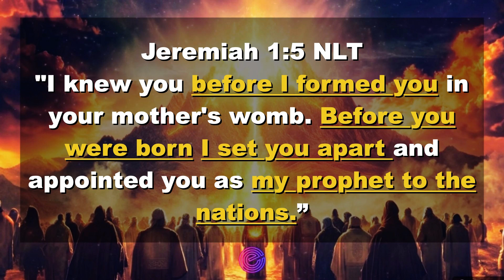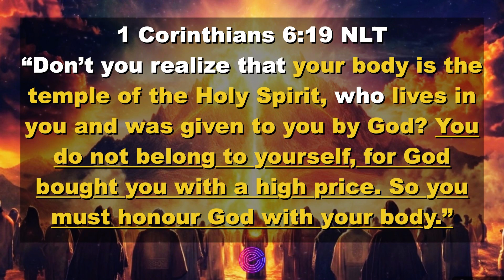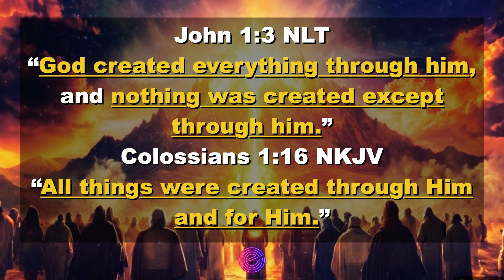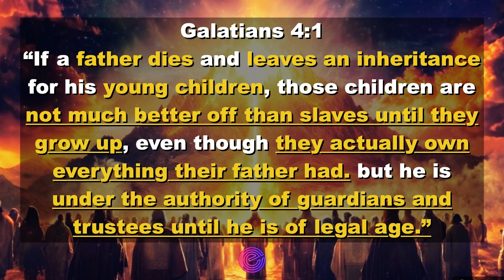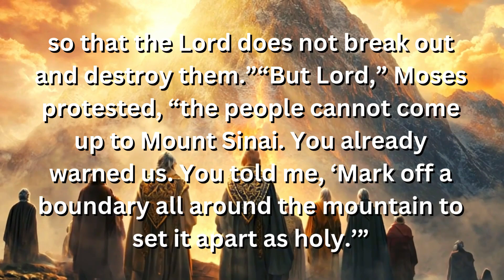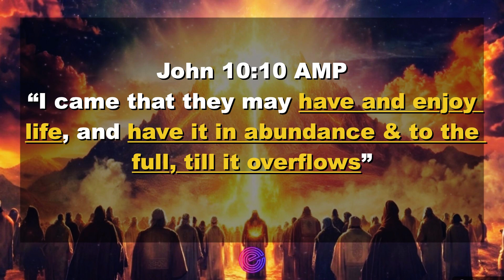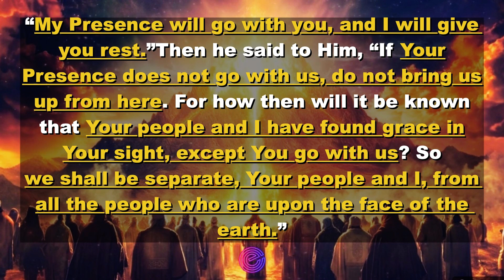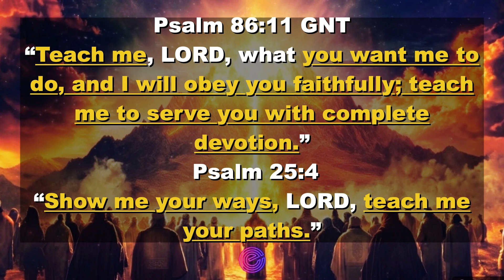Secrets of the Anointing Part 3 - Pastor Karl Bezuidenhout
Sunday Service 27 October 2024
Scriptures:
1 Corinthians 6:19 NLT “Don’t you realize that your body is the temple of the Holy Spirit, who lives in you and was given to you by God? You do not belong to yourself, for God bought you with a high price. So you must honour God with your body.”

Matthew 20:28 AMP “the Son of Man did not come to be served, but to serve, and to give His life as a ransom for many [paying the price to set them free from the penalty of sin].”

Matthew 7:22 “On judgment day many will say to me, ‘Lord! Lord! We prophesied in your name and cast out demons in your name and performed many miracles in your name.’ Then I will tell them plainly, ‘I never knew you. Away from me, you evildoers!’”

John 1:3 NLT “God created everything through him, and nothing was created except through him.” Colossians 1:16 NKJV “All things were created through Him and for Him.”

Romans 8:32 NIV “He who did not spare his own Son, but gave him up for us all—how will he not also, along with him, graciously give us all things?”

Galatians 4:1 “If a father dies and leaves an inheritance for his young children, those children are not much better off than slaves until they grow up, even though they actually own everything their father had. but he is under the authority of guardians and trustees until he is of legal age.”

Psalm 16:2 NIV “I say to the LORD, “You are my Lord; apart from you I have no good thing.”

Exodus 33:18 NKJV “And he said, “Please, show me Your glory.” Then He said, “I will make all My goodness pass before you”

Romans 12:1 NLT “And so, dear brothers and sisters, I plead with you to give your bodies to God because of all he has done for you. Let them be a living and holy sacrifice—the kind he will find acceptable. This is truly the way to worship him.”

Matthew 6:4 NKJV “that your charitable deed may be in secret; and your Father who sees in secret will Himself reward you openly.”

Exodus 19:10 NLT “Then the Lord told Moses, “Go down and prepare the people for my arrival. Consecrate them today and tomorrow, and have them wash their clothing. 11 Be sure they are ready on the third day, for on that day the Lord will come down on Mount Sinai as all the people watch. 12 Mark off a boundary all around the mountain. Warn the people, ‘Be careful! Do not go up on the mountain or even touch its boundaries. Anyone who touches the mountain will certainly be put to death. 13 No hand may touch the person or animal that crosses the boundary; instead, stone them or shoot them with arrows. They must be put to death.’ However, when the ram’s horn sounds a long blast, then the people may go up on the mountain.”

Exodus 24:9 NLT “Then Moses, Aaron, Nadab, Abihu, and the seventy elders of Israel climbed up the mountain. 10 There they saw the God of Israel. Under his feet there seemed to be a surface of brilliant blue lapis lazuli, as clear as the sky itself. 11 And though these nobles of Israel gazed upon God, he did not destroy them. In fact, they ate a covenant meal, eating and drinking in his presence! 12 Then the Lord said to Moses, “Come up to me on the mountain. Stay there, and I will give you the tablets of stone on which I have inscribed the instructions and commands so you can teach the people.” 13 So Moses and his assistant Joshua set out, and Moses climbed up the mountain of God. 14 Moses told the elders, “Stay here and wait for us until we come back. Aaron and Hur are here with you. If anyone has a dispute while I am gone, consult with them.” 15 Then Moses climbed up the mountain, and the cloud covered it. 16 And the glory of the Lord settled down on Mount Sinai, and the cloud covered it for six days. On the seventh day the Lord called to Moses from inside the cloud. 17 To the Israelites at the foot of the mountain, the glory of the Lord appeared at the summit like a consuming fire. 18

John 10:10 AMP “I came that they may have and enjoy life, and have it in abundance & to the full, till it overflows”

Hebrews 11:6 NKJV “He is a rewarder of those who diligently seek Him.” Jeremiah 29:13 NKJV “you will seek Me and find Me, when you search for Me with all your heart.”

1 Corinthians 5:11 AMP “I have written to you not to associate with any so-called [Christian] brother if he is sexually immoral or greedy, or is an idolater [devoted to anything that takes the place of God], or is a reviler [who insults or slanders or otherwise verbally abuses others], or is a drunkard or a swindler—you must not so much as eat with such a person.”

Exodus 33:12 NKJV “You have said, ‘I know you by name, and you have also found grace in My sight.’ 13 Now therefore, I pray, if I have found grace in Your sight, show me now Your way, that I may know You and that I may find grace in Your sight.”

Psalm 86:11 GNT “Teach me, LORD, what you want me to do, and I will obey you faithfully; teach me to serve you with complete devotion.” Psalm 25:4 “Show me your ways, LORD, teach me your paths.”